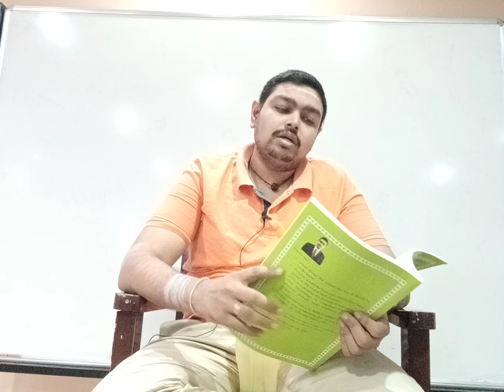Contract act Chapt 2 revision | CA AKS KRISHNAN| letspassCA| 9940512888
About CA AKS KRISHNAN :
Recognized as India's Youngest CA in 2012 at the age of 21 and youngest FCA in 2017. CA AKS KRISHNAN believe More than studying, CA needs extensive guidance and mentoring, motivation etc., since 2012 he is into practice and TEACHING. he has trained more than 4000 CA students till date. And produced 500 plus qualified CA

CA AKS Krishnan takes law class for foundation, inter and final.  Audit class for inter and final.
Authored 15 books.

Can be reached though whatsapp or msg 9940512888

He has co founded letspassCA academy for CA Coaching in west mambalam, chennai. This is the only academy in chennai having more than ICAI pass percent in results.

You can get more info by Google or YouTube AKS KRISHNAN.